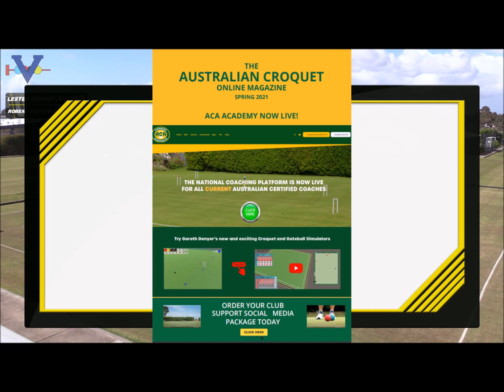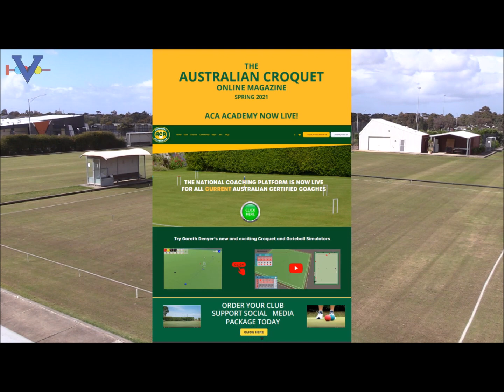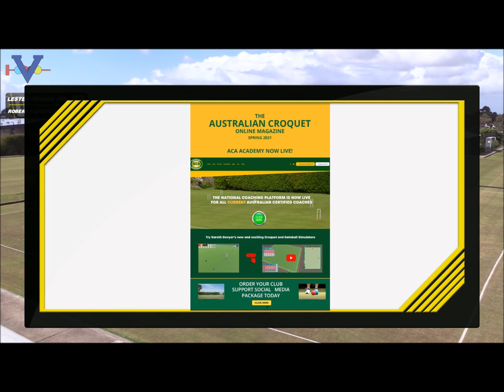2021 Owen Edwards Golf Croquet Challenge video 01 of play on Sunday 10 October 2021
Hosted at the Victorian Croquet Centre, Cairnlea, Victoria Australia video 02 of play on Sunday 10 October 2021